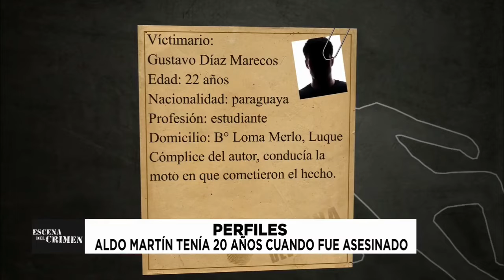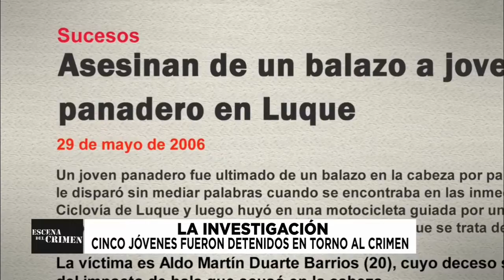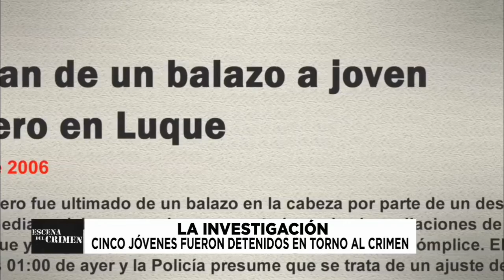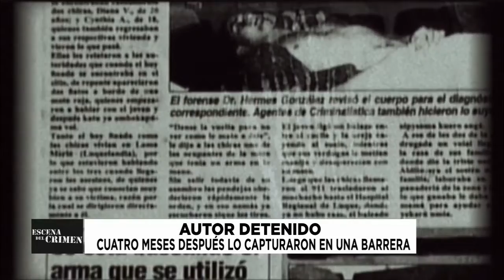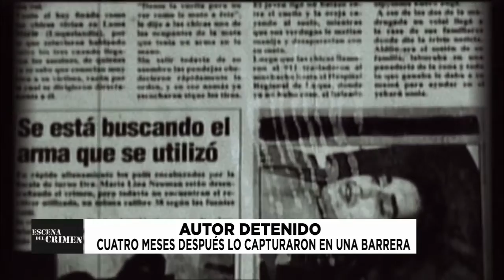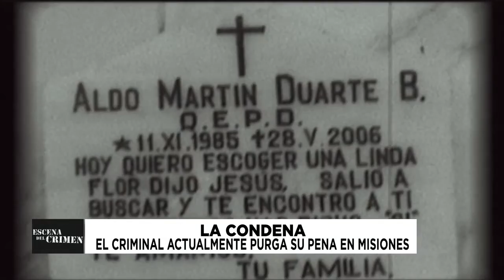ESCENA DEL CRIMEN 29-11-2021